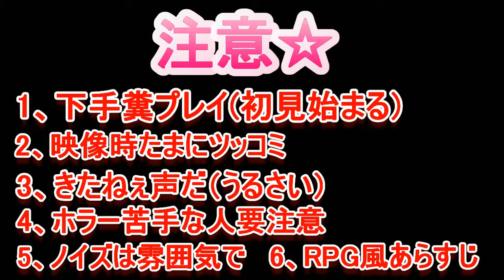【バイオハザードRE:2】負傷者2名と研究員 レオン編PART14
エイダも負傷、レオンも負傷
下水道って傷広がらない？
やっぱりラクーンシティ生き残りはメンバーはハイスペックなんだなぁ～

Twitterでは最新動画情報状況を
お届けしております☆垢はコチラ!!